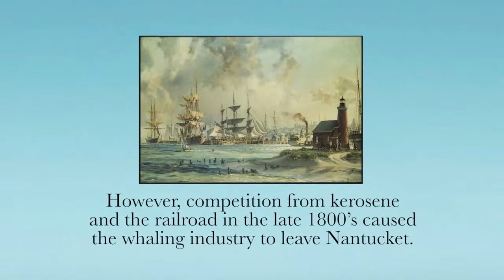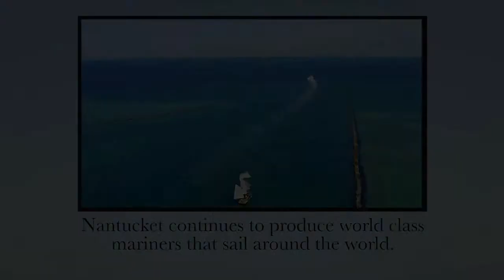Dennis-Yarmouth Regional vs. Nantucket Football - 9/11/21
NCTV's live coverage of Whalers football: Saturday, September 11, 2021 (Vito Capizzo Field)